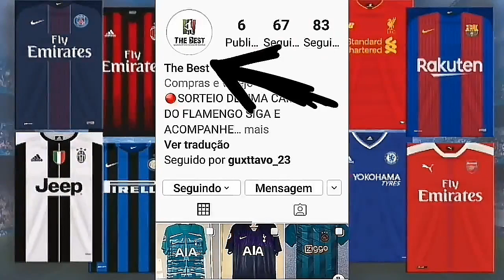JORGE JESUS NO BARCELONA? PEDRO NA TURQUIA? SAIBA A VERDADE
🔴⚫ REGRAS para PARTICIPAR do SORTEIO da CAMISA do MENGÃO 👇🏽👇🏽👇🏽👇🏽